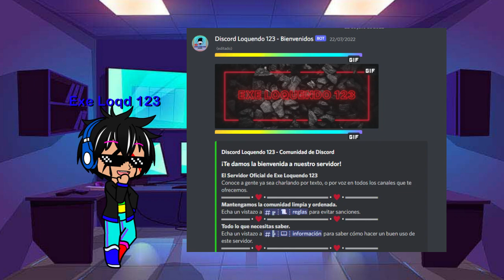Theliotale reacciona a Player vs Error 404 Sans - Power Levels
Una Nueva Reacción al Canal :D

Propietario del Video Original: @xXMrPROXx